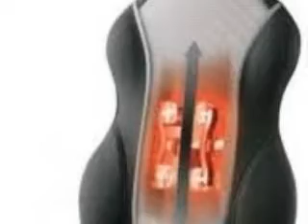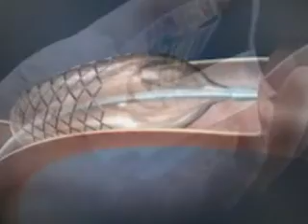advanced microprocessor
Microprocessors
By uday